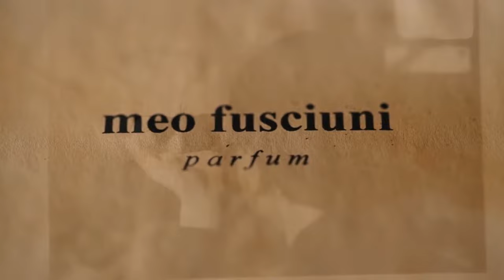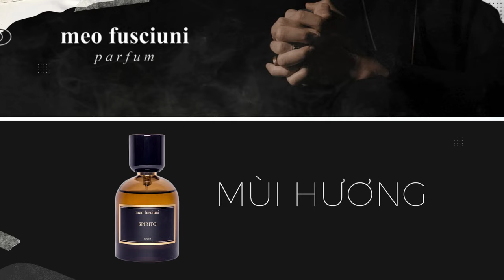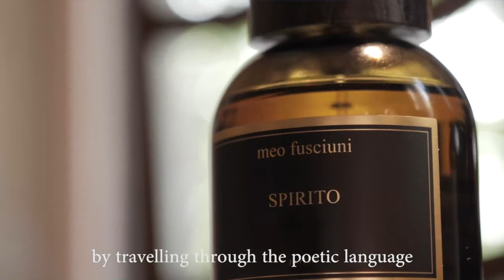Sprito - Meo Fusciuni: Khi Nước Hoa Là Nghệ Thuật | Kiên Fragrance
Mọi người đã từng trải nghiệm qua Meo Fusciuni chưa, bạn ấn tượng với sáng tạo. Cùng chia sẻ nha các bạn